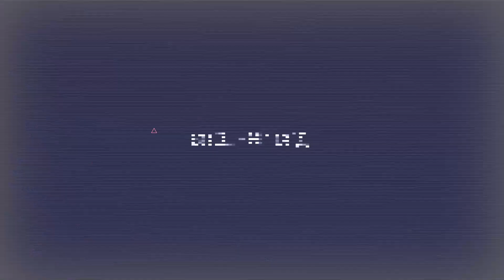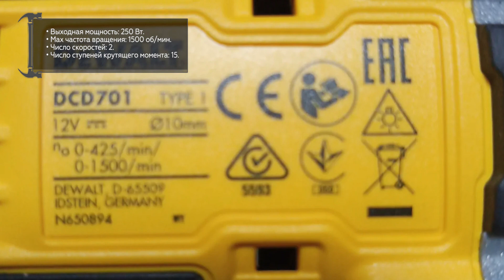Аккумуляторная Дрель-шуруповерт DeWALT DCD701N